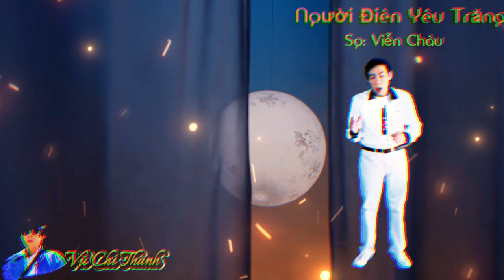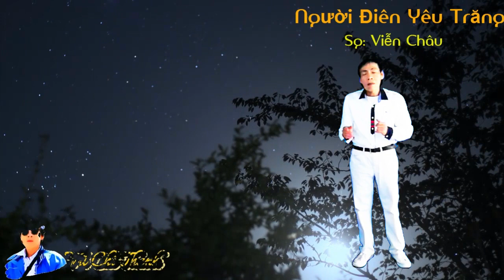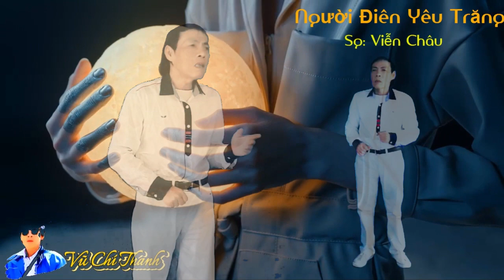Tân Cổ : NGƯỜI ĐIÊN YÊU TRĂNG /Sg: Viễn Châu /Tb: Vũ Chí Thanh